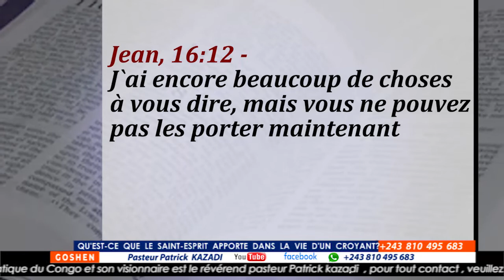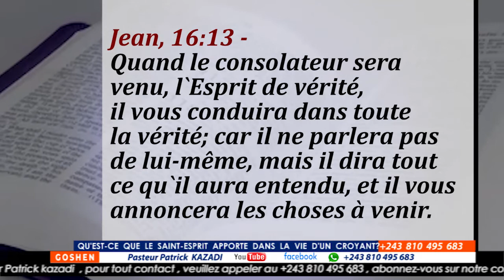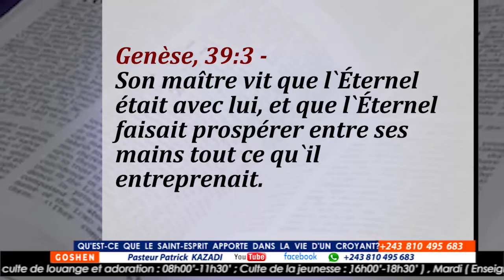QU'EST-CE QUE LE SAINT-ESPRIT APPORTE DANS LA VIE D'UN CROYANT?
Culte du 05 Juin 2022